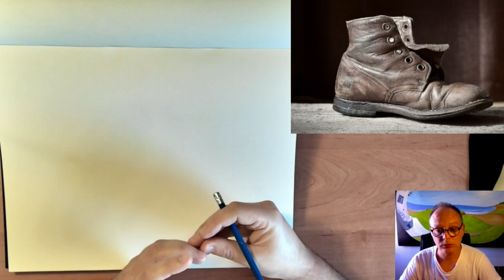Dibujo de un zapato viejo y usado.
LECCIÓN DEL CURSO ABIERTA TEMPORALMENTE. (Grabación de muestra de nuestros talleres online)

Estudio de la Proporción, unidad de medida, espacios negativos y positivos, anatomía,…
Conceptos prácticos en la copia y representación de una figura humana a través del Dibujo a grafito.
Trucos y referencias obtenidas de la experiencia.